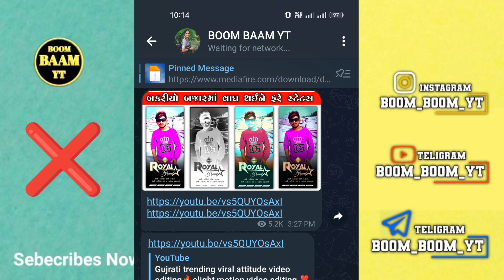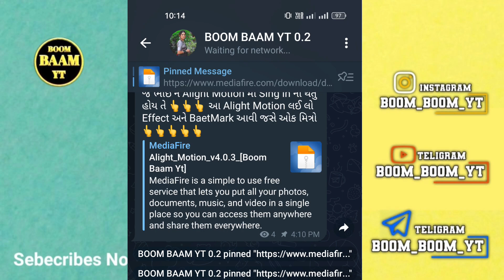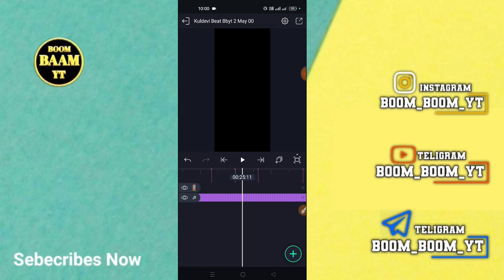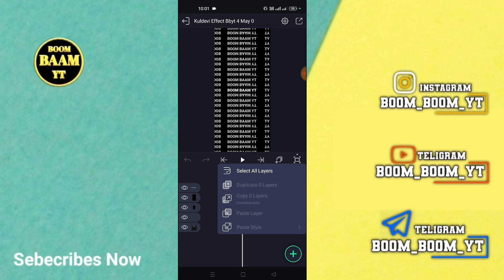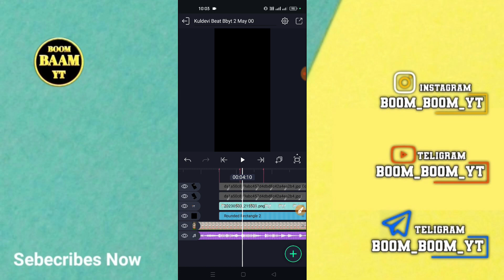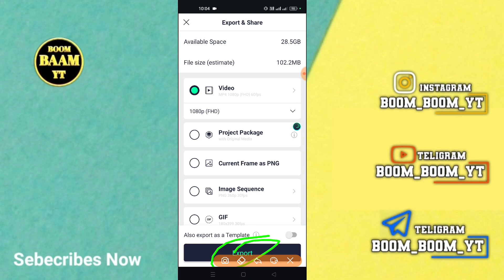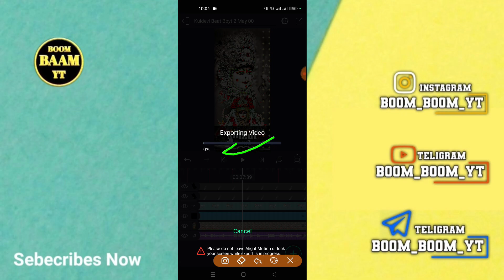kuldevi mataji status editing alight motion🔥alight motion video editing❣️BOOM BAAM YT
(  સોશિયલ મિડિયા )

👉 BOOM BAAM YT.02
Video Editor

ફોટા Dawonlord 👇
Teligram Group
Video Editor

BOOM BAAM YT
Boombaamyt